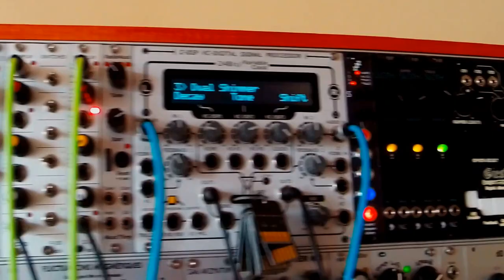Modular Synth - Krautrock-ish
This is a rough early version of the track Souvenir Book of Matches, from the self titled double album available from Burning Witches Records

Featuring:
Drums: Syncussion DRM1 & a couple of Ladik D-333's
Bass: Mutable Instruments - Braids
Bass: WMD - PDO
Drone & Melody: Doepfer - A-110 & Neutron Sound - Orgone Accumulator
Plucky Type Sounds: Livewire - AFG
Short Rhythmic Stabby Things - Cylonix / Intellijel - Cyclebox II

Cheers.